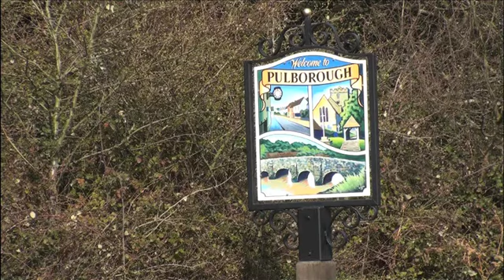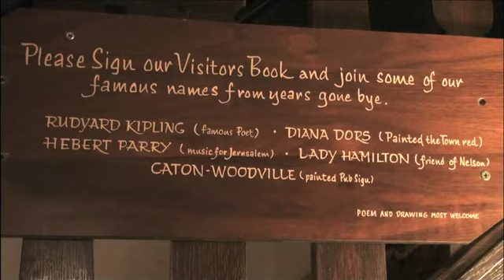The Swan Inn, Fittleworth, West Sussex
The Swan Inn, Fittleworth, nr Chichester, Pulborough, Arundel, Brighton, West Sussex.